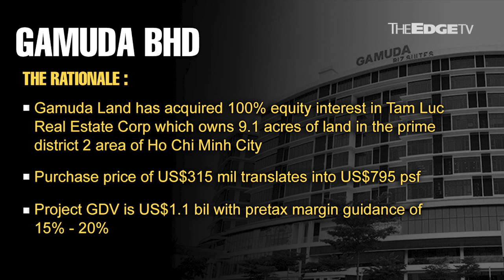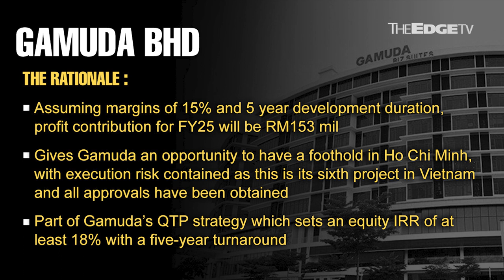MORNING CALL:24/7/23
Gamuda’s purchase in Vietnam a big get, according to CGS-CIMB